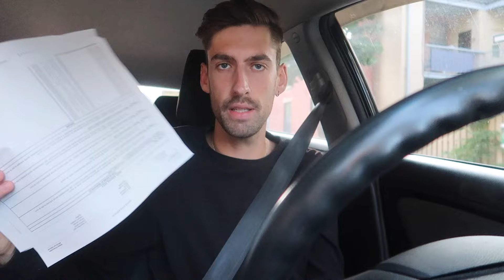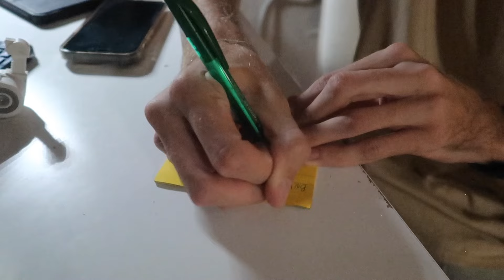WEEKLY VLOG : Début des boites pour le déménagement et post marathon!